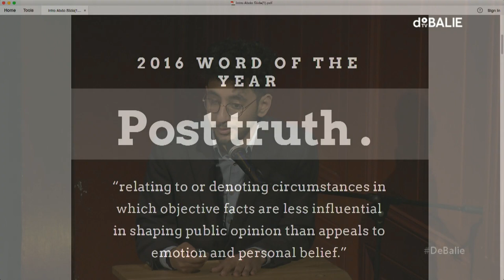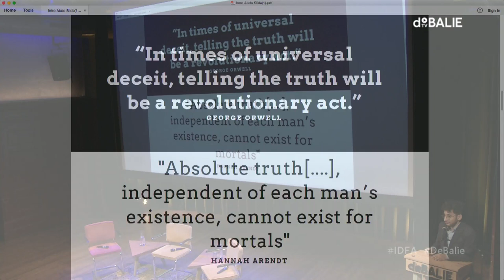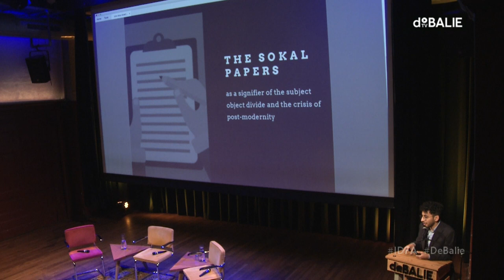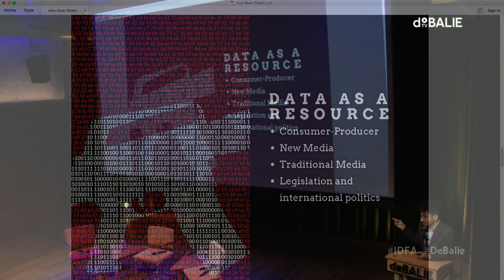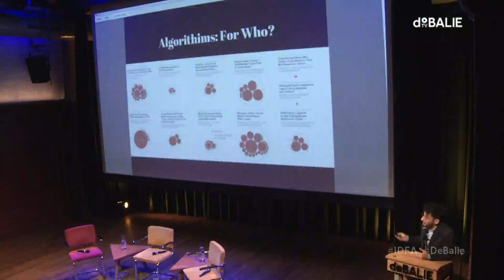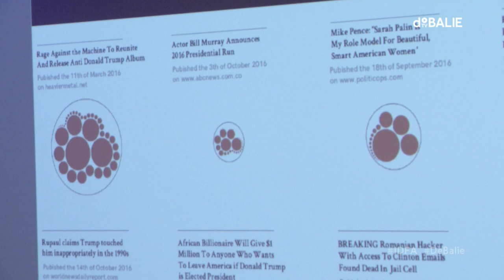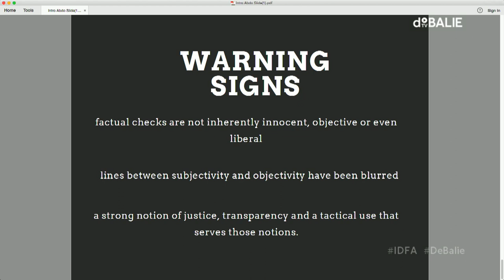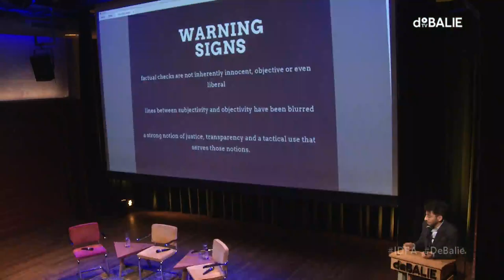IDFA: The Truth and the Powerful: Bellingcat - Truth in a Post-Truth World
Who can we still believe? In an age when governments spread fake news to cause confusion and uncertainty, it’s becoming increasingly difficult to find the truth.

Bellingcat – Truth in a Post-Truth World follows an international team of citizen investigative journalists who are using their knowledge of social media, reconstruction techniques and audio analysis to conduct in-depth research. On the MH17 plane crash, for example, using Google Earth, dashcam footage and Facebook profiles. Or on atrocities in Syria, by scrutinizing videos for authenticity and then storing them in a huge database for possible future prosecutions.

Director Hans Pool explains everything with clarity in interviews brimming with fascinating topical examples. Even the most important organizations and authorities can’t match the ingenuity of a small group of volunteers.

With an introduction by Digital Methods researcher Abdelrahman Hassan. After the film screening moderator Tim Wagemakers will enter into conversation with director Hans Pool and Bellingcat member Nick Waters.

Language: English

This program was supported by vfonds.

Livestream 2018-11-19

 N E D E R L A N D S :

Wie kunnen we tegenwoordig nog geloven? In een tijd waarin overheden nepnieuws de wereld in slingeren om voor verwarring en twijfel te zorgen, wordt het steeds ingewikkelder om de waarheid boven tafel te krijgen.

Bellingcat – Truth in a Post-Truth World volgt een internationaal team van burgerjournalisten dat hun kennis van sociale media, reconstructietechnieken en audio-analyses inzet om diepgravend onderzoek te doen. Naar de MH17-ramp bijvoorbeeld, via Google Earth, dashcam-beelden en Facebookprofielen. Of naar de misstanden in Syrië, waarbij video’s nauwkeurig worden gecontroleerd op echtheid, om vervolgens te worden opgeslagen in een grote database voor mogelijk toekomstige rechtszaken.

Regisseur Hans Pool zet alles glashelder uiteen via interviews die vol zitten met intrigerende, actuele voorbeelden. Zelfs de belangrijkste instanties en autoriteiten, zo blijkt, moeten het afleggen tegen de vindingrijkheid van een kleine groep vrijwilligers.

Met een inleiding van Digital Methods onderzoeker Abdelrahman Hassan. Na afloop van de filmvoorstelling gaat moderator Tim Wagemakers in gesprek met de regisseur Hans Pool en Bellingcat-lid Nick Waters.

Voertaal: Engels

Dit programma kwam tot stand met ondersteuning van het vfonds.